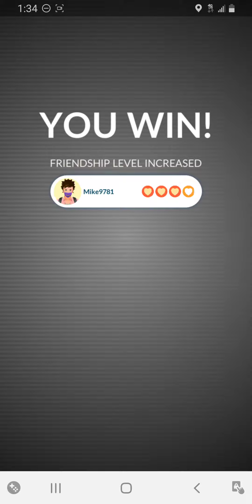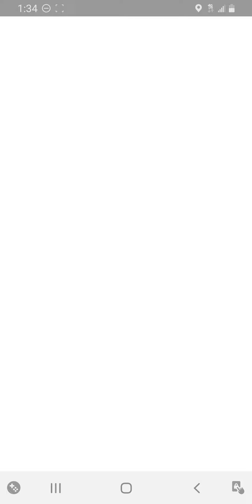Pokémon GO - Genesect Raid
Pokémon GO Walkthrough - Genesect Raid.